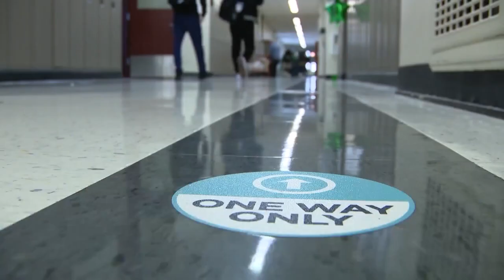Northwestern Law professor expects judge's mask ruling to be overturned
Many school districts statewide were left to their own devices Monday on whether they wanted to continue to follow Gov. JB Pritzker's mask mandate.